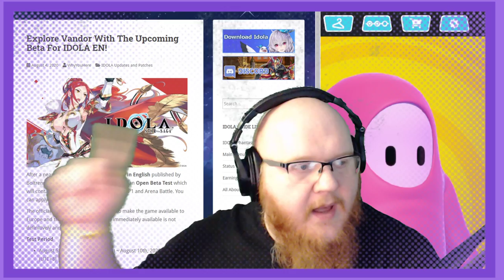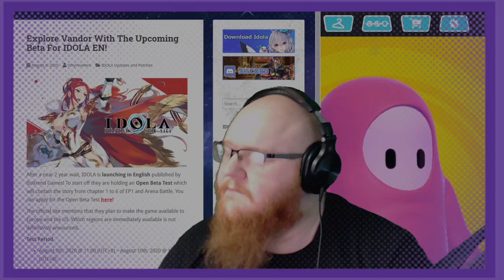Idola Phantasy Star SAGA PSO2 Mobile Game - Beta Live.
more stuff